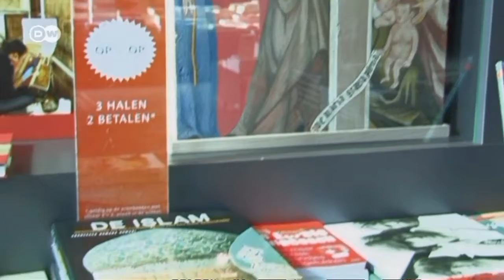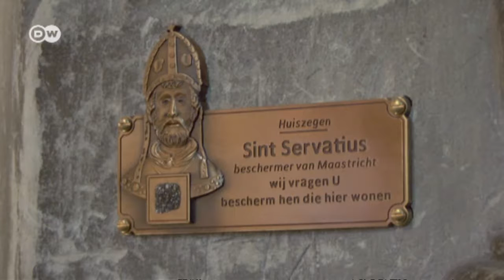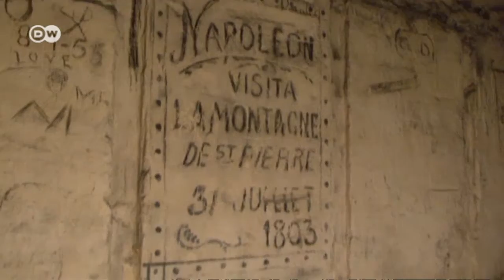City: Maastricht | Euromaxx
The Maastricht Treaty was signed here in 1992 that laid the groundwork for the European Union. Located in the south of the Netherlands, the river Meuse splits the city in half.  Many of the Maastricht's massive limestone churches have been converted into hotels and bookstores while still keeping their regal appearances. We also visit nearby caves where stunning prehistoric fossils were found.